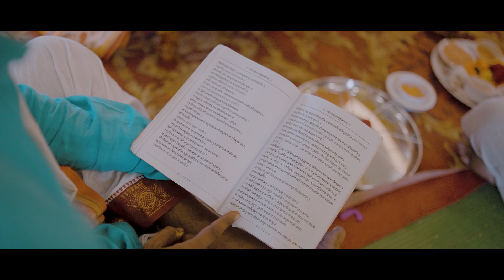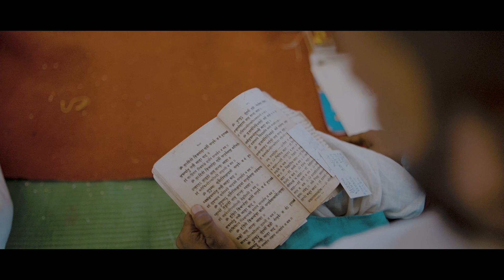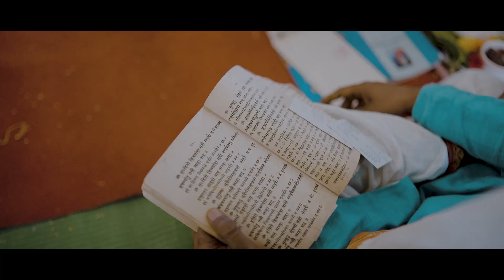Wedding Highlight 2023 | Maharashriyan Wedding | KP Films & Visuals